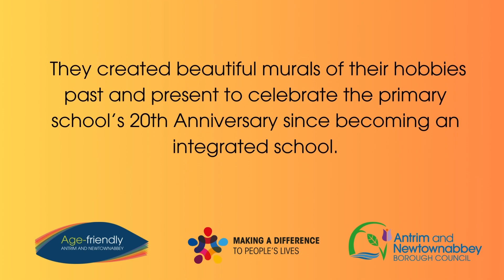Intergenerational Project V3